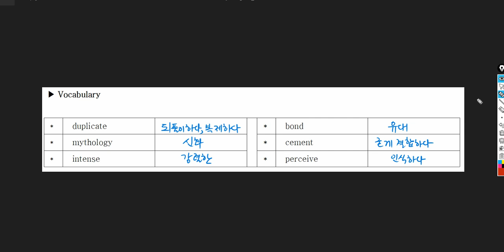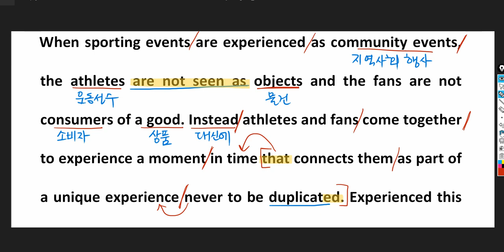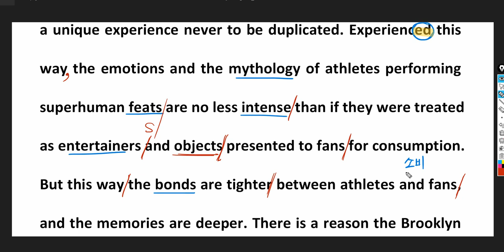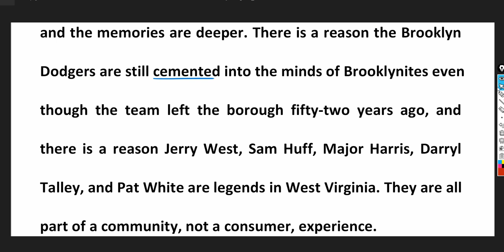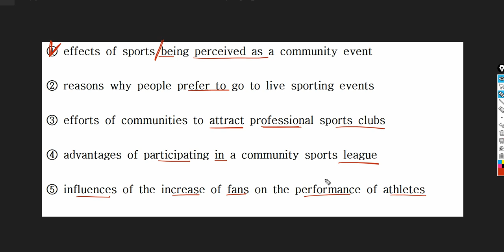2023 수능완성 영어 3강 4번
2023 수능완성 영어 3강 4번